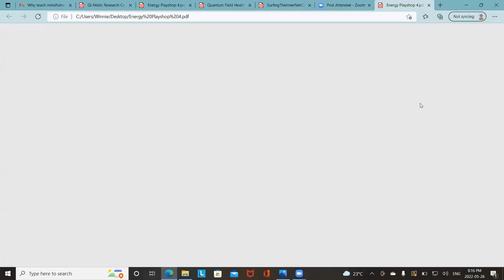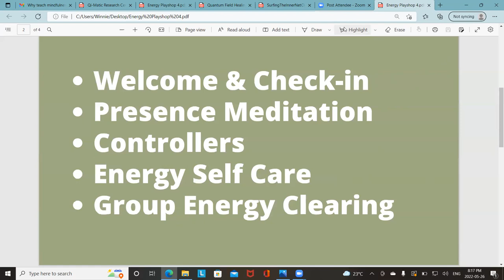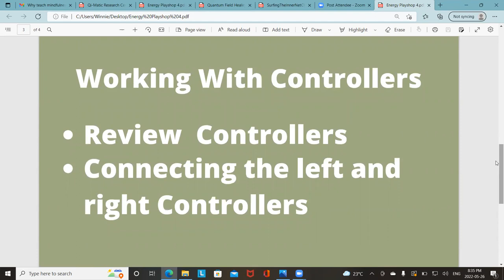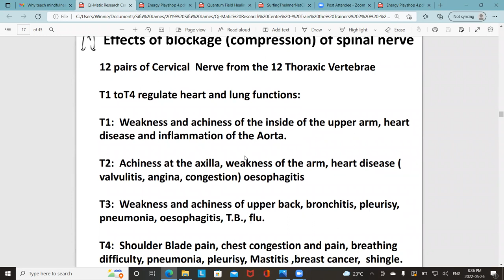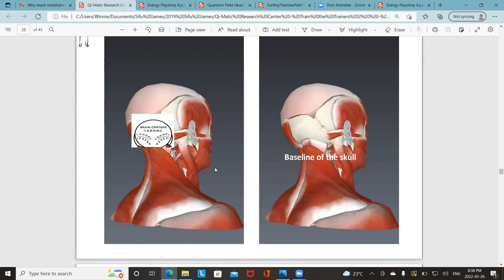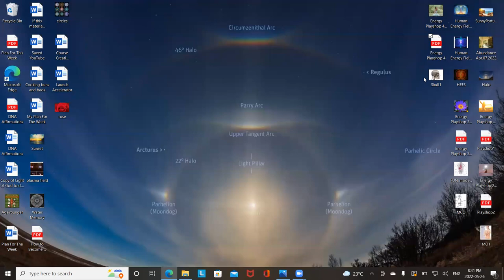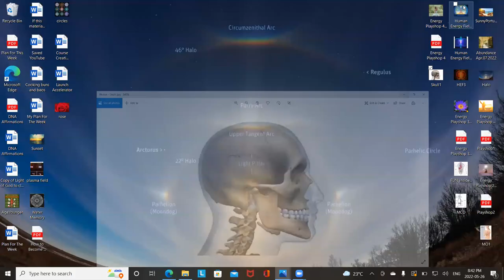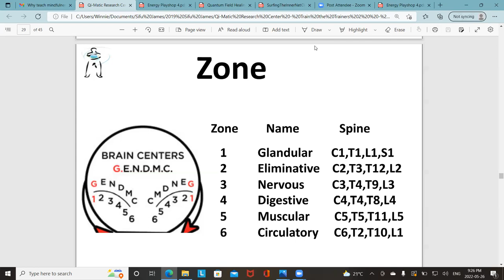Energy Playshop 4 May.26.2022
Dear Friends, on Energy Playshop 4, we continue our exploration to play with energy.  There are many energy pathways within our body, too many for the average person to remember however there are Controllers that govern the functioning of all our energy pathways.  Working with the Controllers are much more manageable as there are only 6 Controllers on each side of the body.  This is what we'll be playing with on this episode.